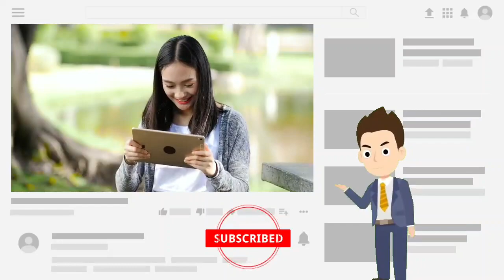5000 Years life style news || course as a corporate Jo history history ?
(required)

5000 Years life style news || course as a corporate Jo history history ?

Description

Life sciences

Oll news
 to our ONPK by supporting the company

K